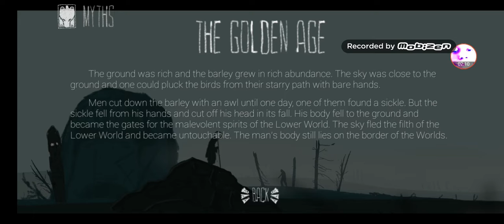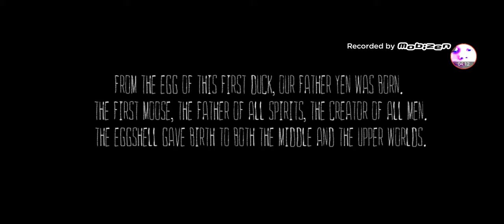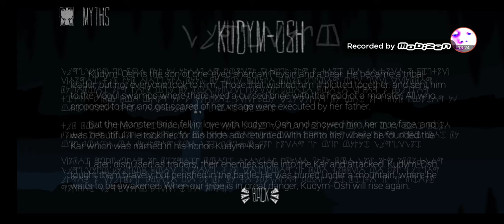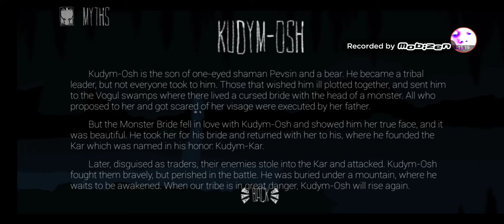The Moose Man Part 2/Why All The Reading